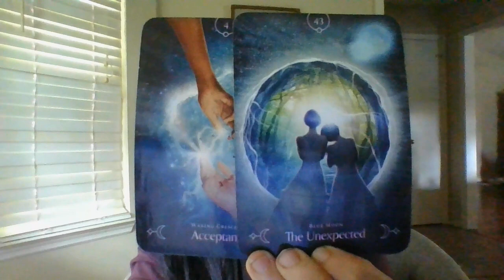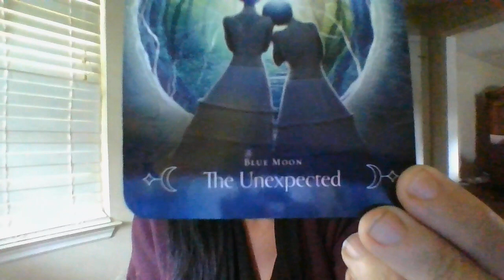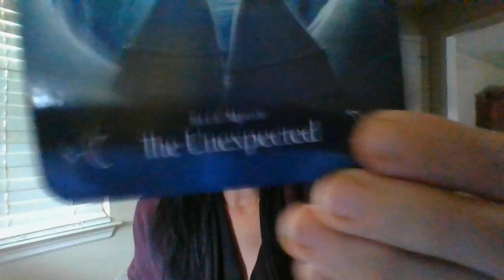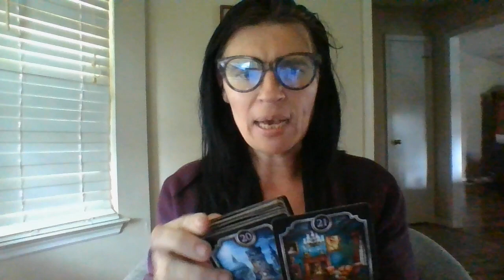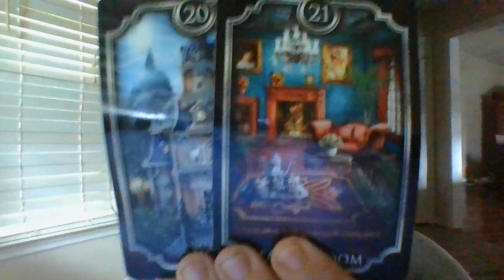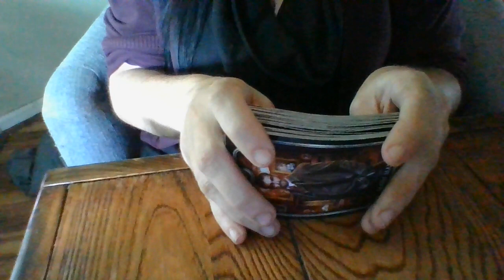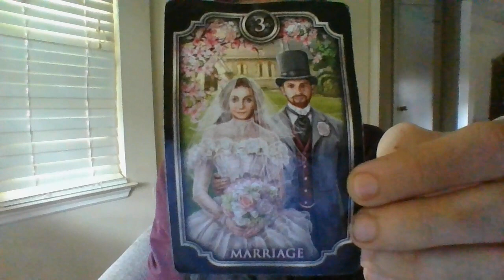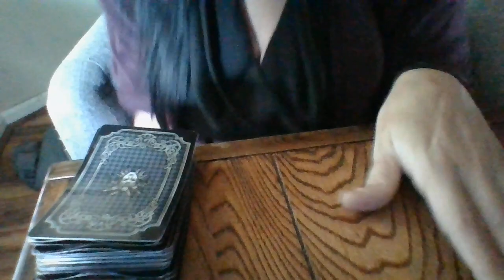AUGUST 22- THE T! VERY SIG GOOGLE REVIEWS COMING SOON! SOME POS...SOMENEG!THETRUTHSHALLSETYOUFREE!